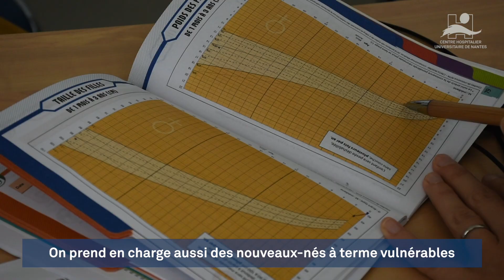Focus sur l'hospitalisation à domicile (HAD) néonatale du CHU de Nantes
Dans cette nouvelle capsule vidéo, le Dr Marion Pellerin, pédiatre référent de l'HAD néonatale, évoque la prise en charge des enfants nés prématurément, comme des nouveau-nés à terme vulnérables ou qui ont des difficultés alimentaires. Le principal objectif de cette HAD : proposer un suivi spécialisé au domicile du bébé dès que cela est possible afin de raccourcir le temps de séparation avec sa famille.